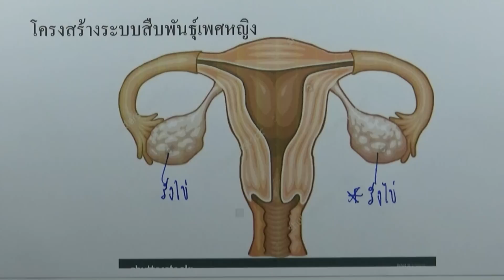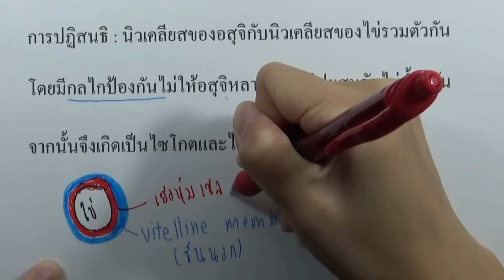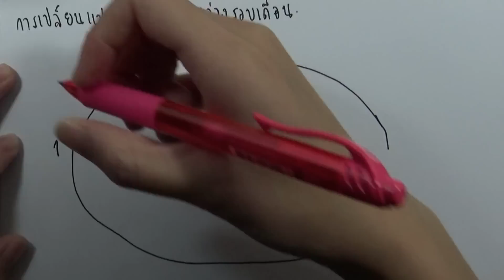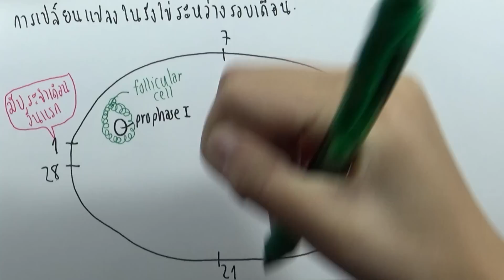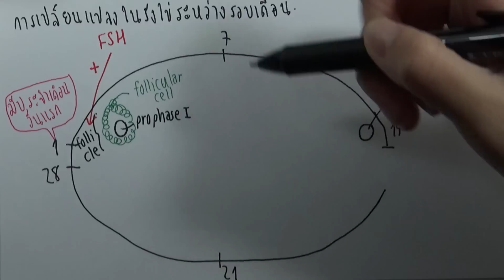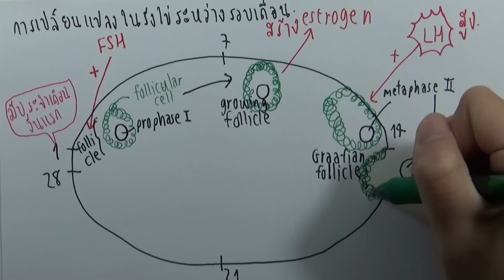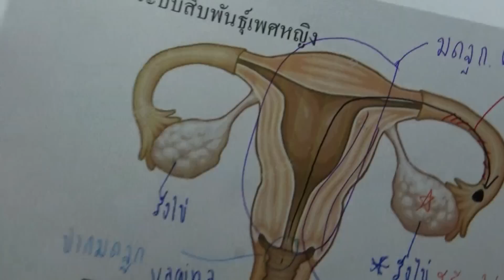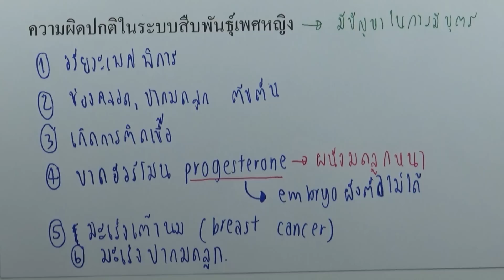5.1.3 การสืบพันธุ์ของคน (เพศหญิง)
บท : การสืบพันธ์ุและการเจริญเติบโตของสัตว์